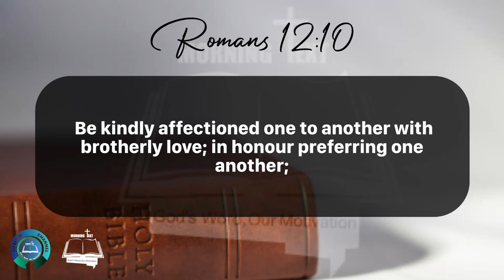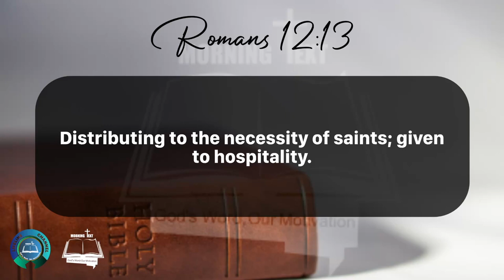Morning Inspiration and Bible Verse. (Romans 12:10-14) Thursday, May 2, 2024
Romans 12

10 Be kindly affectioned one to another with brotherly love; in honour preferring one another;

11 Not slothful in business; fervent in spirit; serving the Lord;

12 Rejoicing in hope; patient in tribulation; continuing instant in prayer;

13 Distributing to the necessity of saints; given to hospitality.

14 Bless them which persecute you: bless, and curse not.